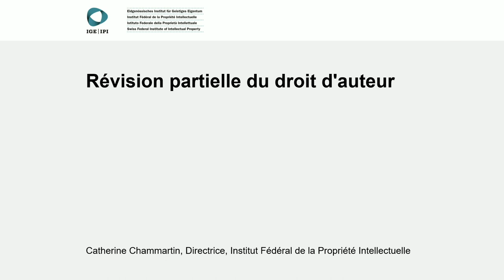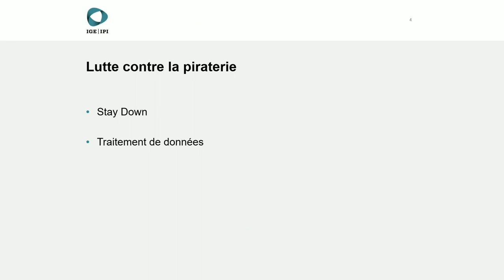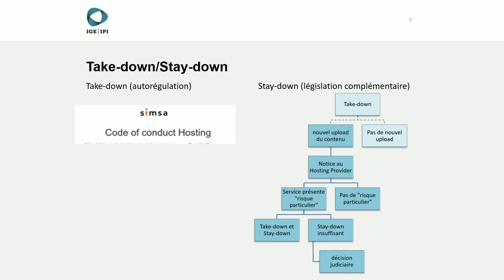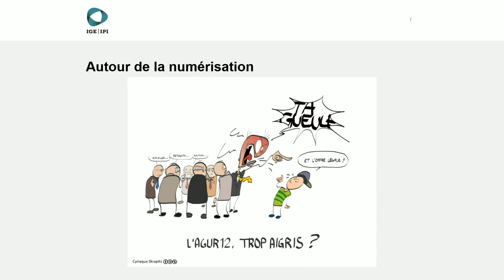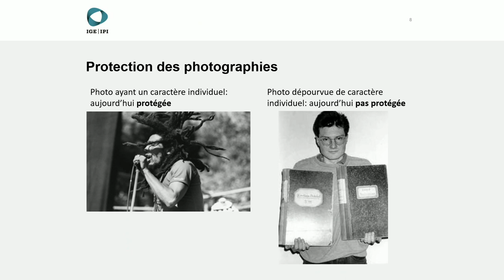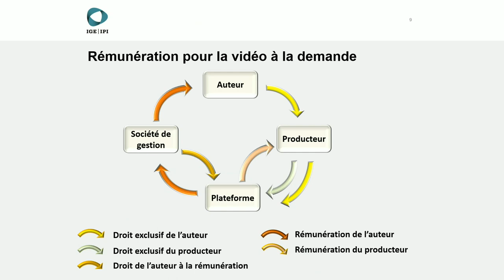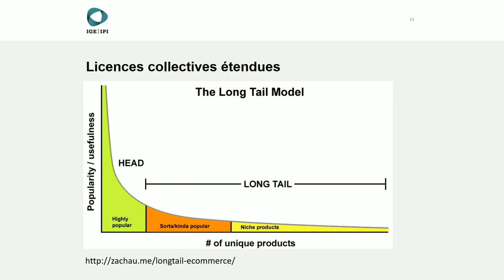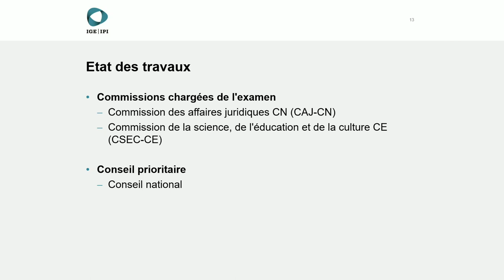Open Hearing Urheberrechtsrevision - Referat Catherine Chammartin, IGE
Open Hearing Urheberrechtsrevision Juni 2018 - Referat von Direktorin des Instituts für Geistiges Eigentum Catherine Chammartin über den Gesetzesentwurf